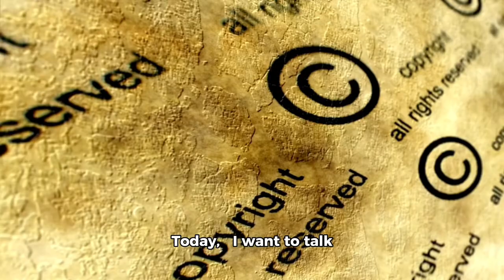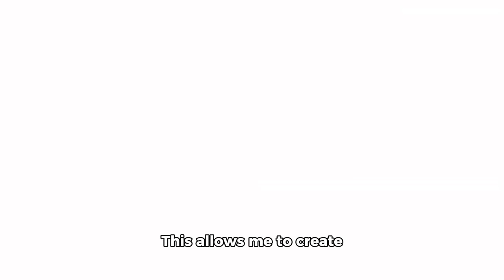HINDI BA KAYO NAKINABANG SA WAR ON DRUGS? | SEN. BONG GO